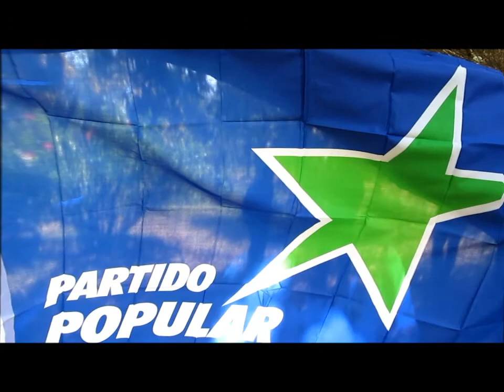JURAMENTACION DEL PP EN LA CNB.wmv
SIENTAN LAS BASES  DEL PARTIDO POPULAR EN LA COMARCA NGABE BUGLE